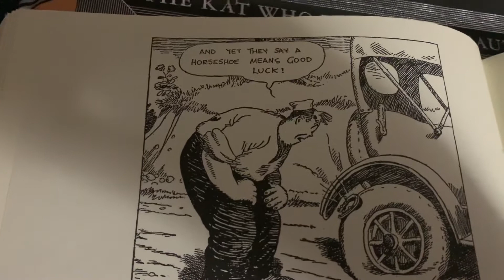100 Years Ago in Comics ‘Gasoline Alley’ June 23 1920